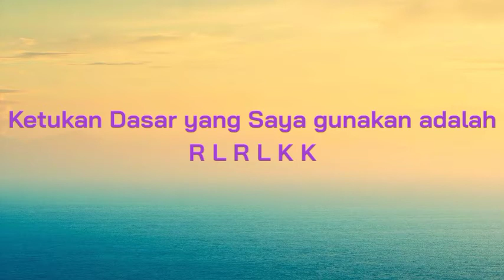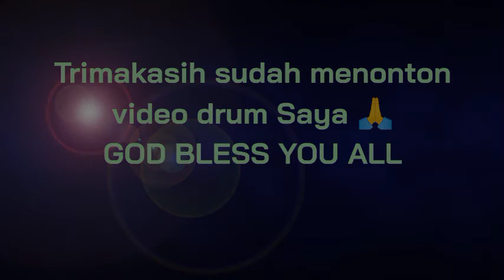DRUM SHARE - 16TH NOTE TRIPLET/SEXTUPLET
Welcome to join my first channel Drum Share
Currently, I will share about the 16th Note Triplet / Sextuplet
From a tempo of 60 BPM to a tempo of 100 BPM

Equipment :
Yamaha Drum Electric DTX 522 K, Pearl Double Pedal P 922, K-Plug Type 1 C, Hearbeat Drum Stick

Blessed To Bless One another 🙏